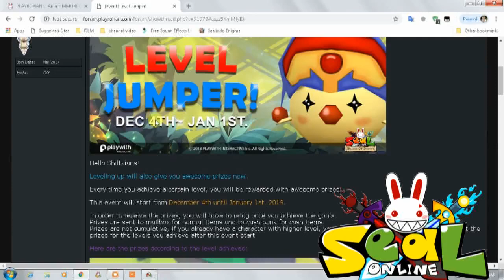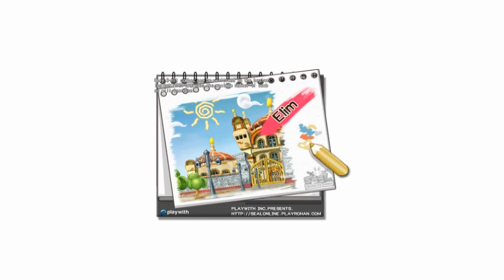Seal Online BOD - JOIN Event Dec 2018 (ep:16)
Im BACK Brother and Sistaa SeaLover

this time i share how to join Event 4 December - 5th jan 2019

* not to hard play and easy Rule, But Not Childis!
   you just follow what i give info in this movie,, watch until finish and
   we meet at Crud mountain right !! hohoo

1. get mail from mail man (bird)
2. go to crud mountain to hunt Grind (fire dog at coord G7)
3. change your prize in NPC ( Midle elim )
4. Collect 'SNow Ball' from all Balie then hit Cristmast Three to get more prize.. see yaa !

Love Seal BOD